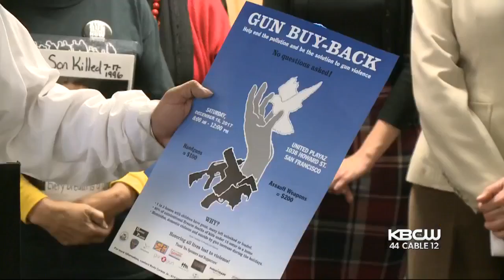London Breed Makes First Appearance As Acting Mayor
London Breed spoke publicly about filling the role of mayor following Ed Lee's unexpected death. Phil Matier reports.